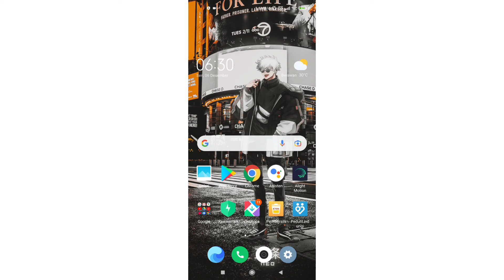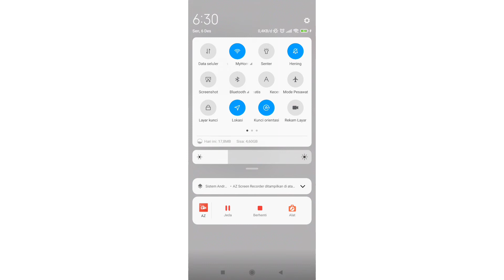Cara Membatasi Kuota Data Di Hp Xiaomi Biar Gak Boros dan Cepat Habis Kuota Datanya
pada video kali ini saya akan menjelaskan bagaimana cara menghemat data atau kuota data di hp biar gak keenakan habisin kuota. semoga bermanfaat